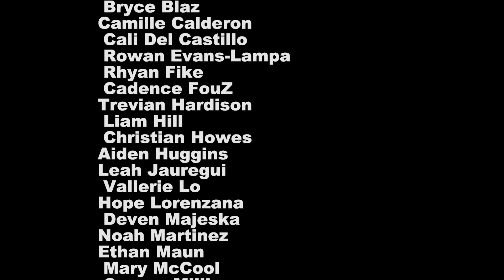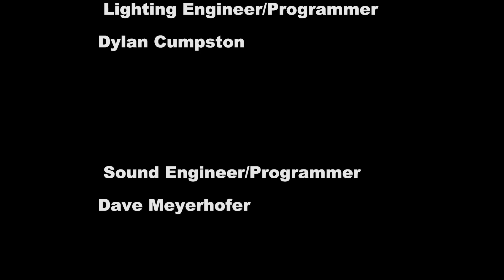Lone Hill Winterfest 2021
San Dimas High School & Lone Hill Choir Department present “Lone Hill Winterfest 2021”

featuring San Dimas High Chorale, San Dimas High Bel Canto, San Dimas High Chamber Choir, Lone Hill Middle Choralairs, Lone Hill Middle Treble Choir